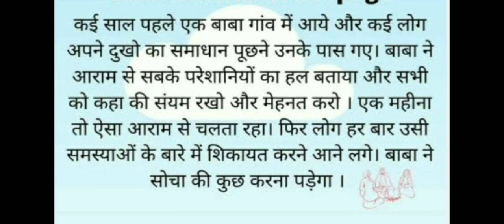कहानी से सिखः चिता करने से आपकी समस्या ओ का समाधान नही होगा